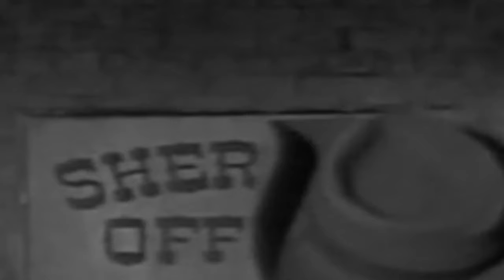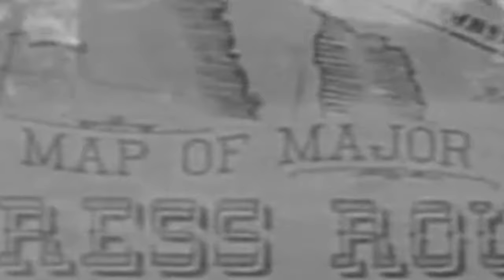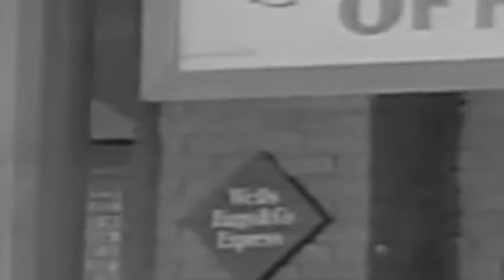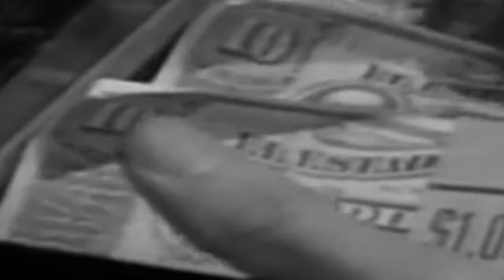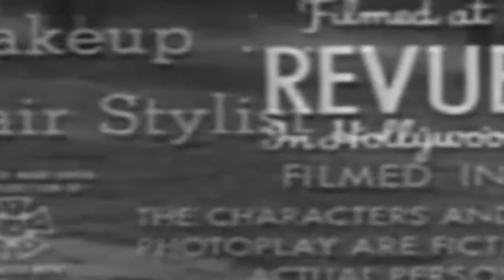Tales of Wells Fargo - Season 2023 Episode -- The Lynching - Tales of Wells Fargo Full Episode